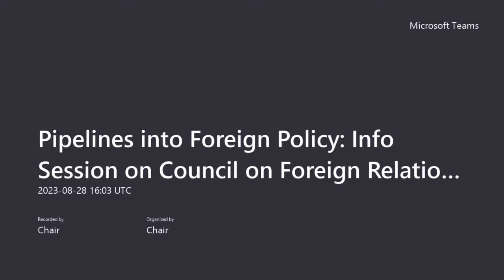MAPS Academy: Pipelines into Foreign Policy-Info Session on CFR Fellowship & Term Member Programs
Muslim Americans in Public Service Presents a MAPS Academy Webinar on Pipelines into foreign policy careers, with a focus on the Council on Foreign Relations (CFR) International Affairs Fellowship & Term Member Programs. Featuring Meaghan Fulco, Managing Director, Stephen M. Kellen Term Member Program, CFR; Devin Ferguson, Associate Director, Fellowship Affairs, CFR; Aliya Kaisar, Associate Director, Studies Administration and Fellowship Affairs, CFR; and Maryum Saifee, CFR International Affairs Fellowship Alumna.

We would encourage anyone interested in learning more on CFR's Term Member Program Deadline for Term Member applications is January 10th, 2024 and will need to include a nominator and seconding letters for applicants aged between 30 and 36. Learn more about the mid-career International Affairs Fellowship, which has a deadline of October 31st, 2023, by visiting or hear from recent alumni in CFR's new IAF experience video

MAPS supports the career, workplace, and community development of Muslim American public servants. MAPS Academy is an in-house learning content curriculum of professional development webinars and tailored one-on-one support workshops that makes public service more accessible to underserved and underrepresented communities. Learn more or join as a member